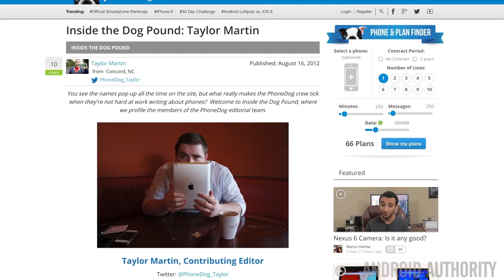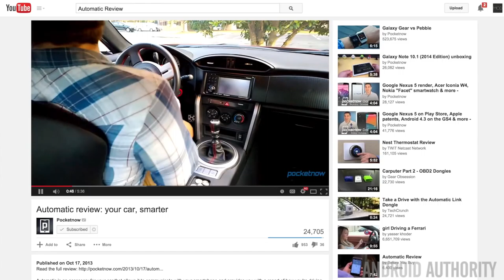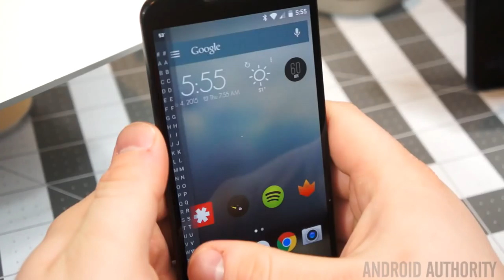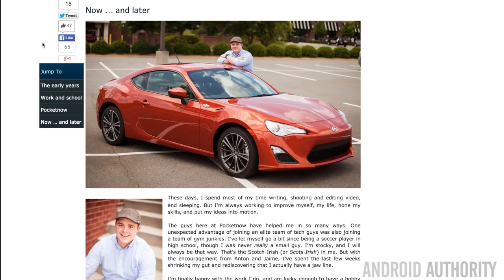Meet the Team - Taylor Martin!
Taylor Martin is our newest team member. Find out more about him here!